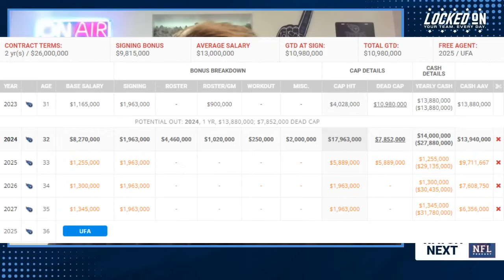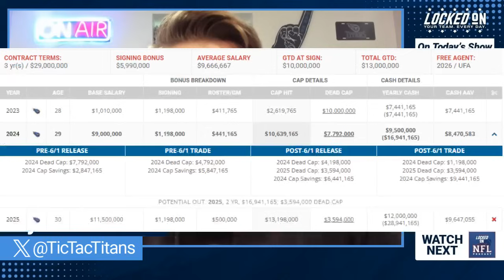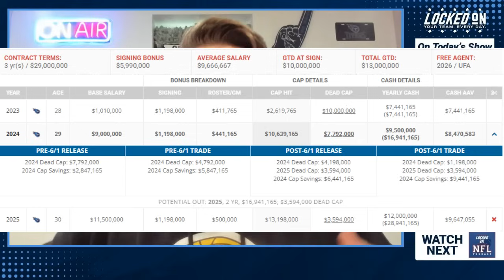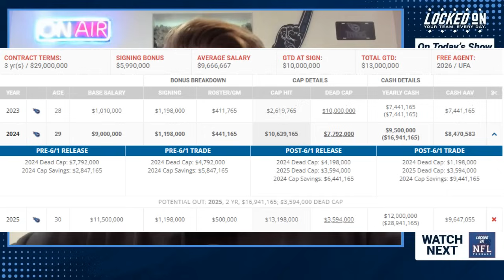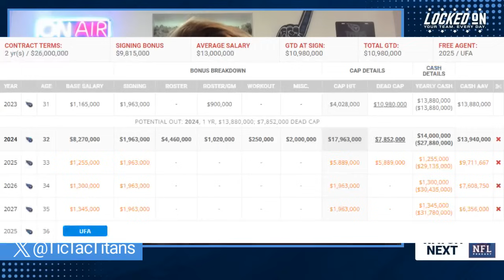Tennessee Titans MUST KEEP DeAndre Hopkins, Cutting Andre Dillard & Salary Cap Space for Free Agency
The Tennessee Titans head into the player movement portion of the offseason with a ton of decisions to make, but one of the biggest is a decision from DeAndre Hopkins. Hopkins will have the choice to leave if he wants, but the Titans should do whatever it takes to keep him around in 2024. Next, there are some players who need to be cut and at the top of the list is Andre Dillard. However, the Titans should look to cut Dillard as a Post-June 1 designation while others like Daniel Brunskill and Malik Willis need to be cut ASAP. Finally, Tyler totals up the cap space the Titans will have after these moves and confirms some recent coaching news.

Follow Tyler on Twitter @TicTacTitans

Follow the show on Facebook @LockedOnTitansPod